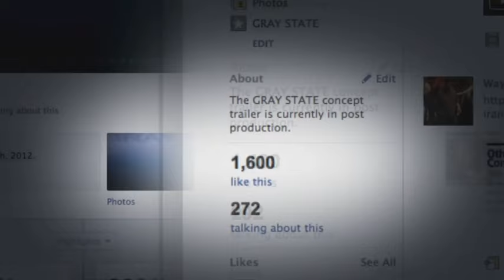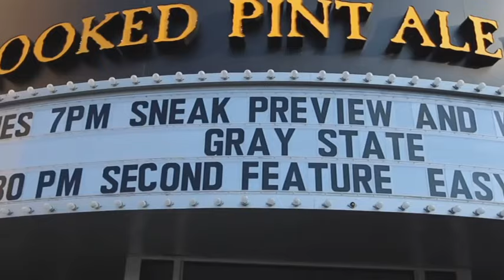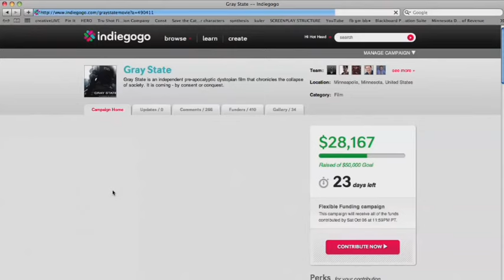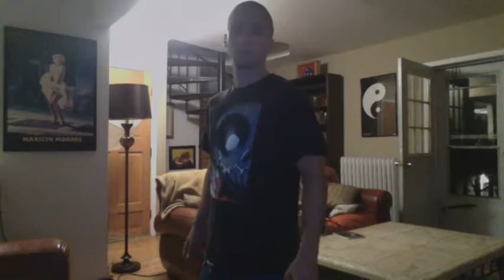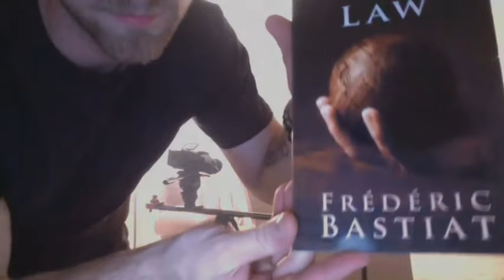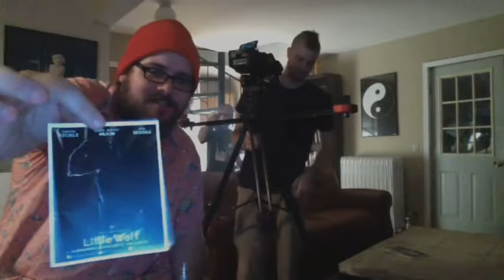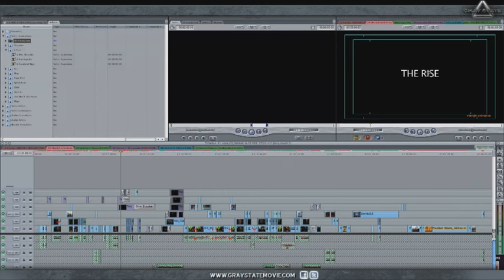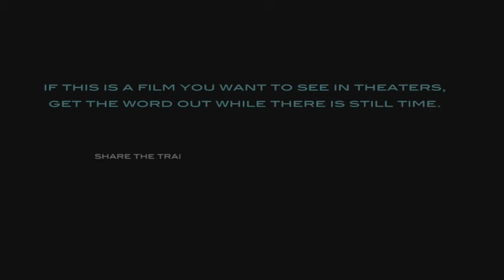David Crowley - Gray State 2013